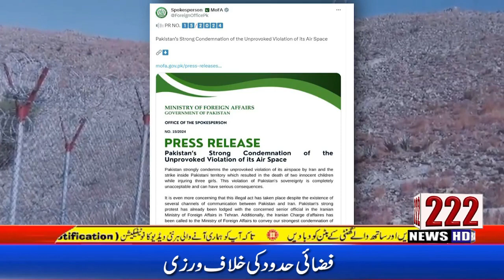Pakistan ka iran ko ilaan.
Pakistan ka iran ko ilaan Pakistan ne iran ko sakht ilaan kardia.